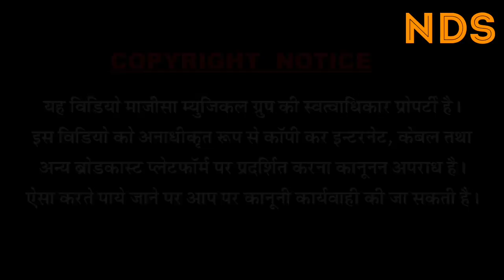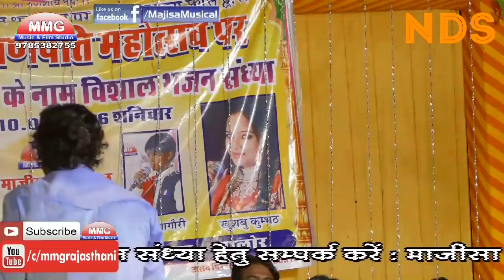अमलीड़ो अमलीड़ो भक्तो ने लागे वालो लेहरू दास वैष्णव लाइव भजन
राजस्थानी भजन ।।।।।।राजस्थानी भक्ती गीत ।।।।SINGER LEHRU DAS VAISHNAV